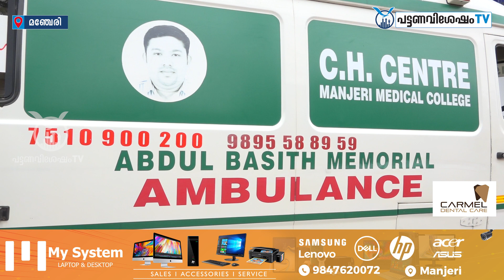കോവിഡ് പ്രതിരോധത്തിന് നഗരസഭ ഹെൽപ്പ് ഡസ്ക്കിൻ്റെ കീഴിൽ 24 മണിക്കൂർ ആംബുലൻസ് സജജം.